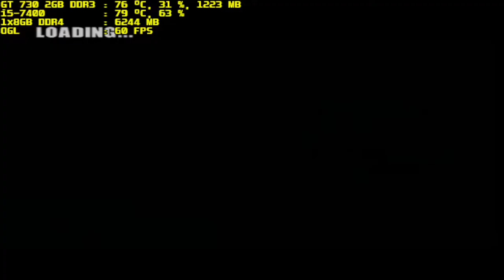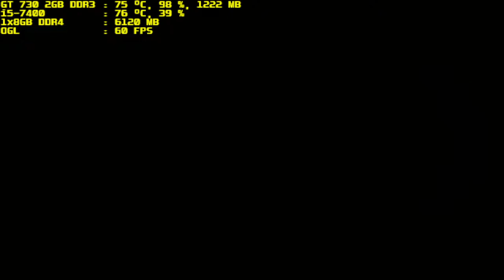pcsx2 1.6.0 timesplitters future perfect i5-7400 gt 730 2gb ddr3 1x8gb ddr4 part 9